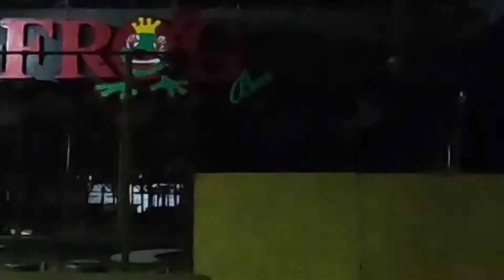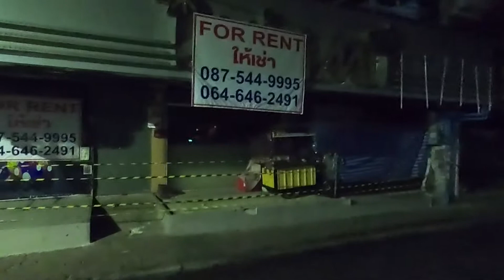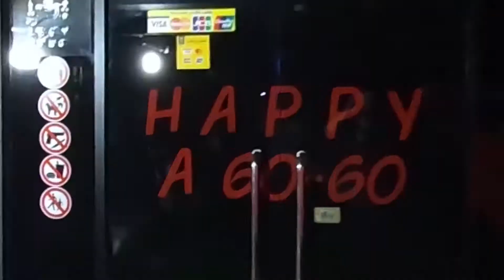Abandoned Pattaya after Covid 19 Lockdown 🇹🇭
This is Pattaya on the evening of June 15, from Beach Road to Club Insomnia on Walking Street, from 8 p.m. to 1 a.m. It was the first night without a curfew.